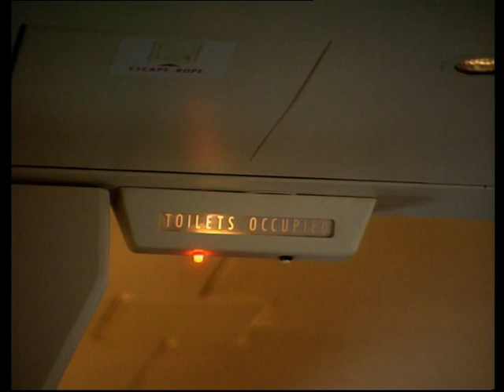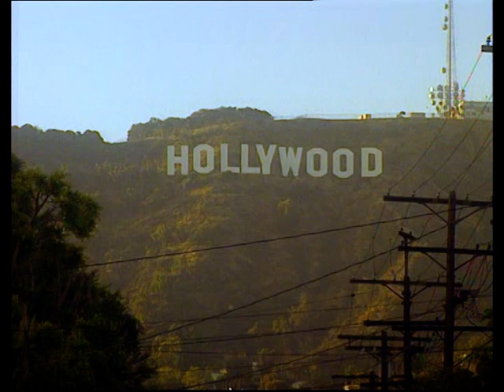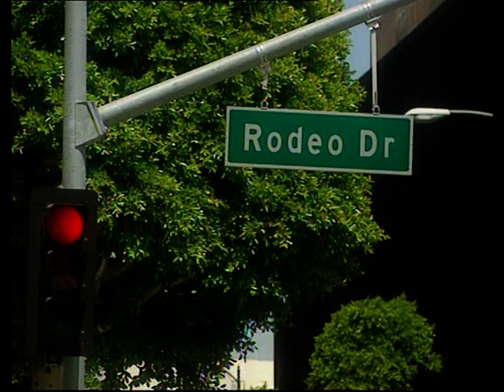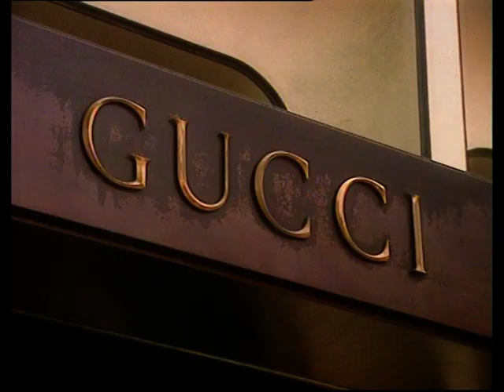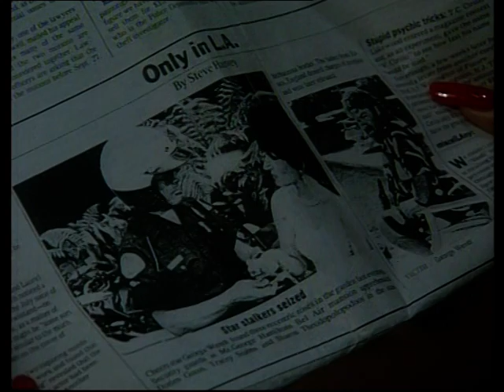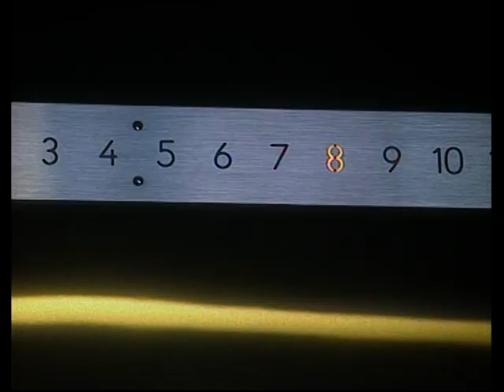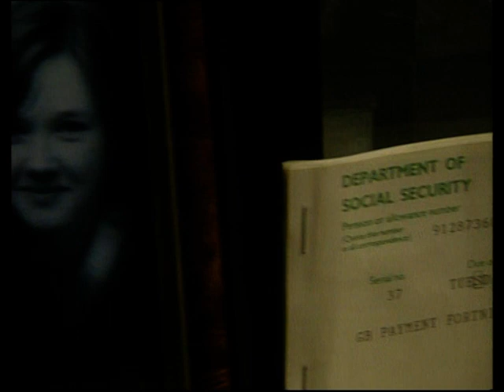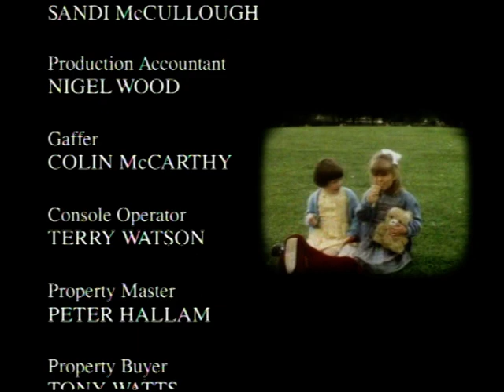birds of a feather s5 ep14 (064) it happened in hollywood christmas special